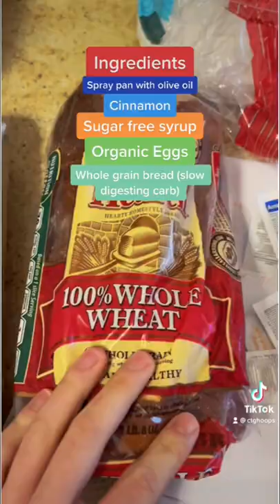Basketball Diet: Best Diet for Basketball Players